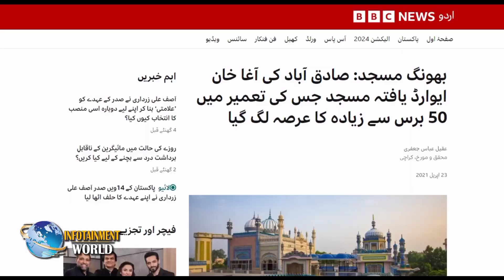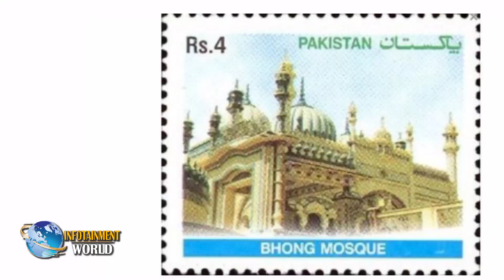Bhong masjid ڀونگ مسجد .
50 سالن جي ڊگهي عرصي ۾ تيار ٿيل مسجد، جيڪا پنهنجي خوبصورتي سبب تمام گهڻي مشھور آھي۽کيس آغا خان طرفان ايوارڊ پڻ مليل اٿس.